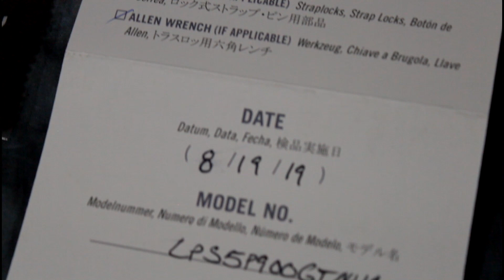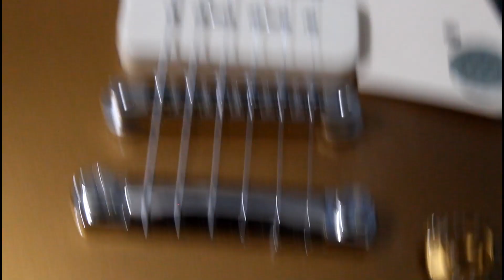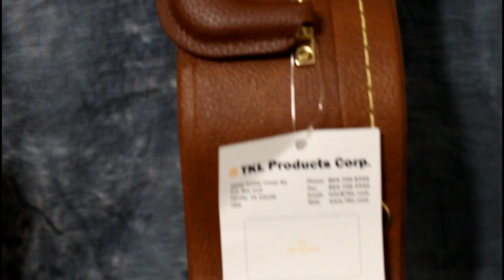Gibson Les Paul Standard '50s P90 Gold Top 2019